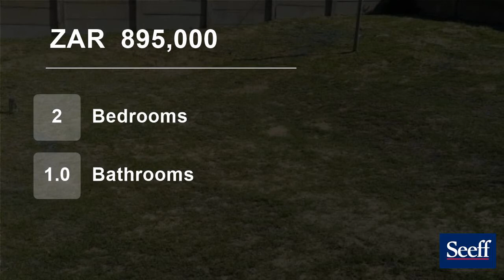2 Bedroom House For Sale in Kleinkrantz, Wilderness, Western Cape, South Africa for ZAR 895,000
Exclusive sole mandate!

This is a two bedroom freehold property, just 100m from the main beach, the property is in immaculate condition and is ready to move into, kick off your shoes and relax!

The HIGHLIGHT of this property is that you don't have to spend one additional dime on it, as it has been fully renovated and painte...